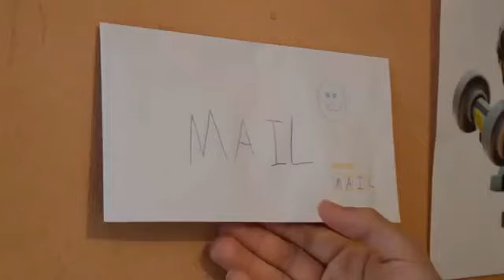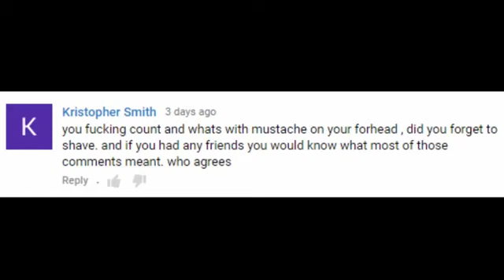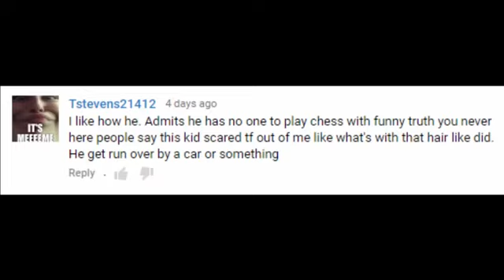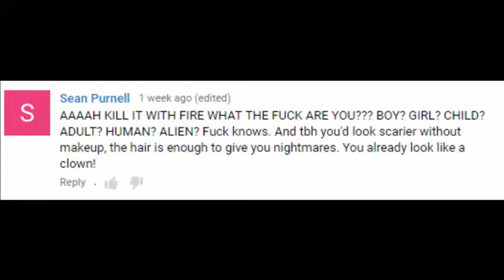ALISON QUINN READS HATE COMMENTS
low quality rip
alison quinn reading hate comments n cutting his hair